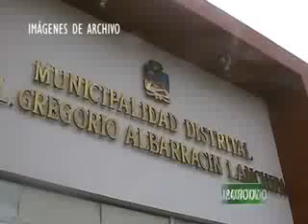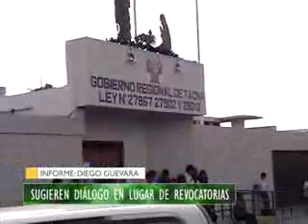SUGIEREN DIÁLOGO EN LUGAR DE REVOCATORIAS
La benemérita sociedad de auxilios mutuos de señoras, rechaza la idea de revocar a las autoridades elegidas ya hace más de un año.